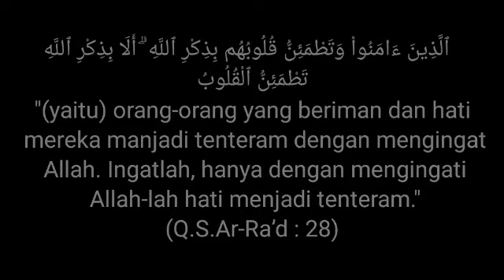Saat Kamu MARAH, JENGKEL & KECEWA melihat MANTAN UMBAR KEMESRAAN dgn ORANG ke-3 di Medsos